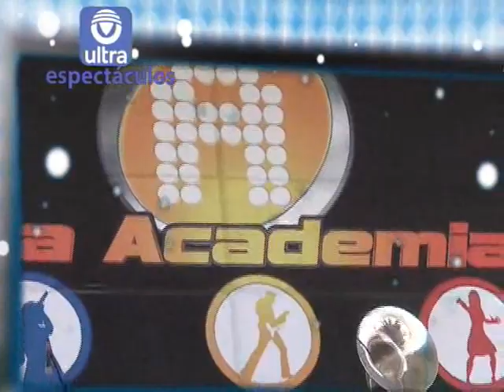Academia 2011 en Aguascalientes parte 1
Uno de los programas de talentos vocales y musicales del latino Am&eacute;rica hizo su casting en Aguascalientes, nos referimos a la academia en su edici&oacute;n 2011 y ultra espect&aacute;culos estuvo presente  en este evento donde nuestra compa&ntilde;era Denisse D&iacute;az tambi&eacute;n hizo su casting de talento.